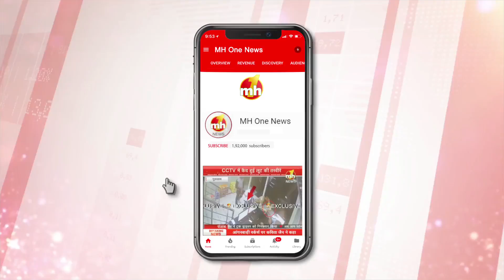देखिए...जम्मू-कश्मीर में सुरक्षाबलों के 'ऑपरेशन ऑलआउट' का LIVE वीडियो